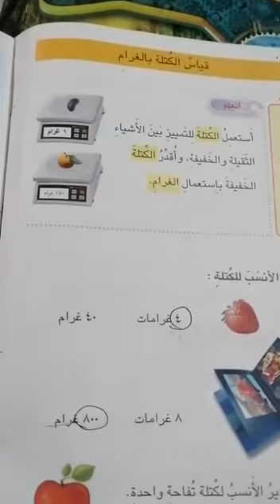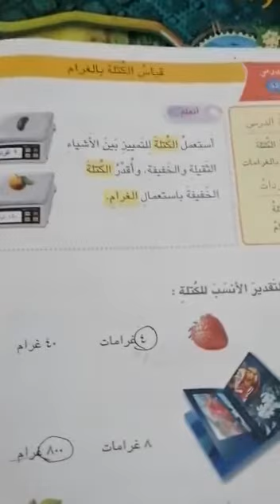تحديد امتحان رياضيات لصف الثاني الابتدائي والموضوع هو الفصل السابع من ص ١١٢الى ص١٢٢ ماداخل